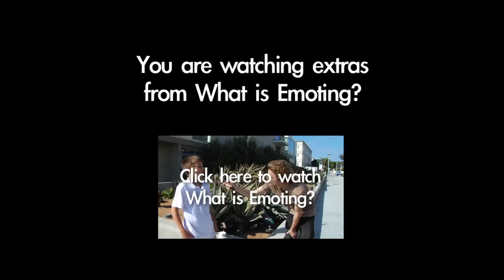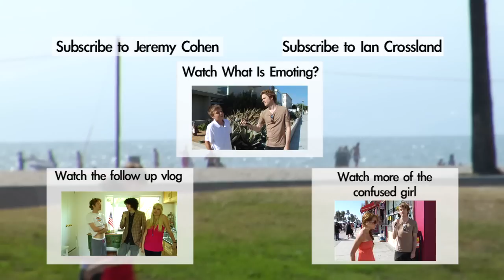What Is Emoting?: Guys from Japan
Ian talks and emotes with some intelligent tourists from Japan.